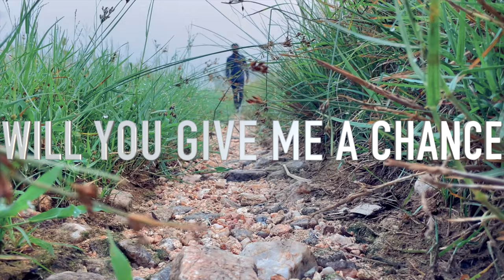WERE THOSE LIES?| MELWIN L JOSEPH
Lyrics :
What about all the stories you told me about true love
Were those lies?
Just wanna know
Just wanna know
What about all the illusions you put me through that white gown
Were those lies?
Just wanna know
Just wanna know

I just wanna fight for you forever
Please baby let me do that
Never mind what happened before
We still got a chance to start fresh together
Please baby gimme that chance
WILL YOU GIVE ME A CHANCE

Why did we have to move on
Like there was nothing much to remember
I forget
Just wanna know
Just wanna know
What if we had a potion
To turn back time and to start again
Would you take a sip?
Just wanna know
Just wanna know